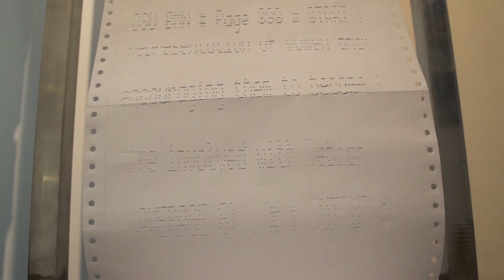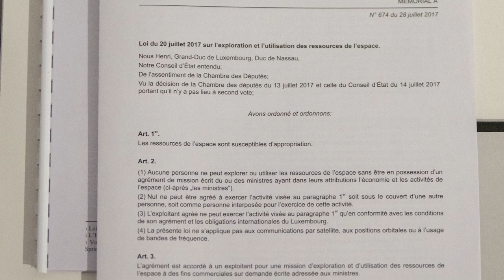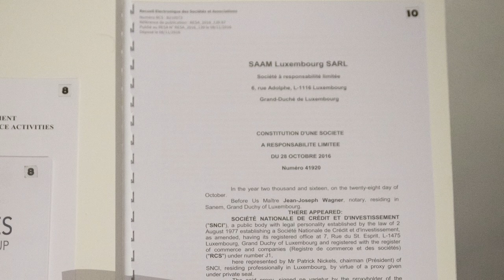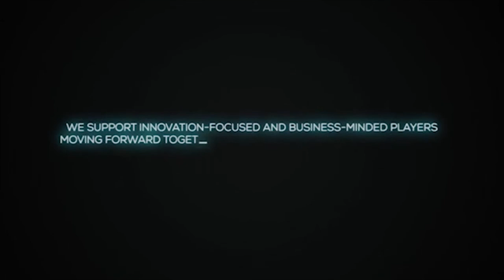Cosmos : 2019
Podcast de l'Exposition COSMOS : 2019
du 13 avril au 20 juillet 2019
Commissariat Valérie Perrin

Espace multimédia Gantner
1 rue de la Varonne
90140 Bourogne